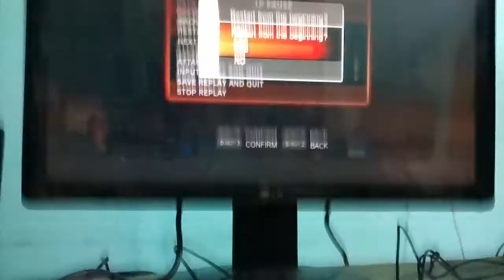Last Cody Vs Shubh Bison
Just a casual set with a friend. Uploaded the match because of comebacks in both rounds.